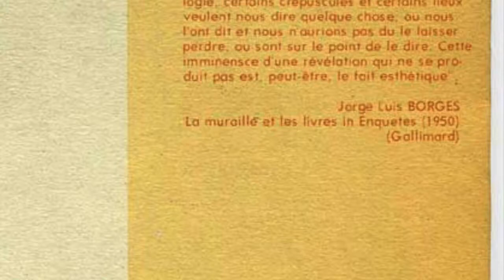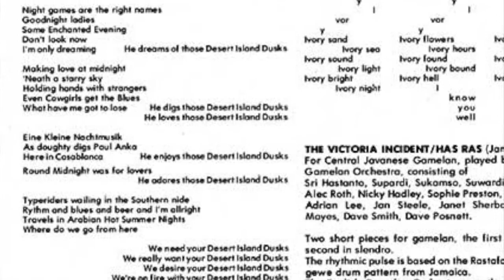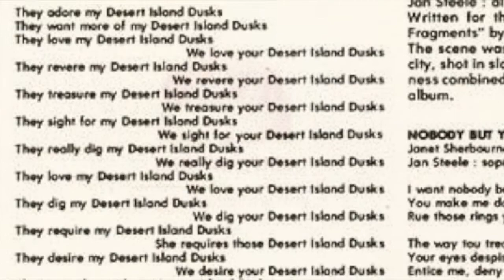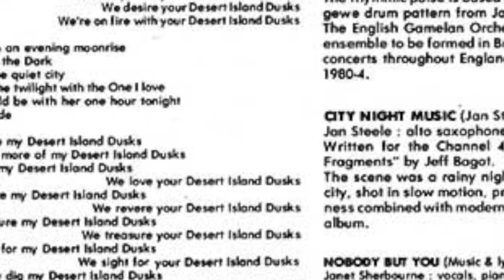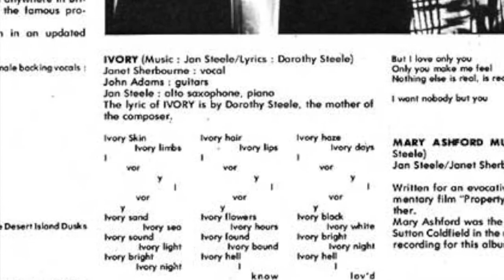Desert Islands Dusks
un morceau de Jan Steele, extrait de l'album éponyme paru en 1986 sur le label Les Disques Du Soleil Et De L'Acier. Deuxième et dernier album paru de la série intitulée Labyrinthes.